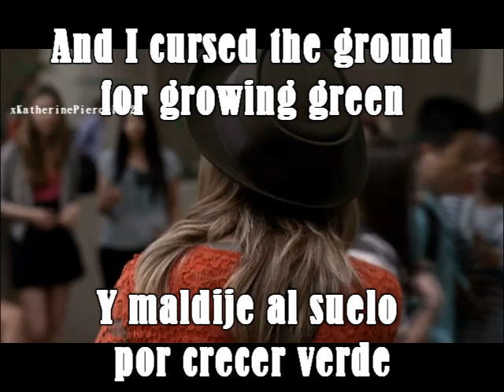Halsey - Forever ... (is a long time) (Violet + Tate) - Subtitulos Español Inglés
[Intro]
I spent a long time watering a plant made out of plastic
And I cursed the ground for growing green
I spent a long time substituting honest with sarcastic
And I cursed my tongue for being mean

[Verse]
And weightless, breathless restitute
Motionless and absolute
You cut me open, sucked the poison from an aging wound
Now fifty thousand war cadets
Would cower at this small brunette
To my surprise, not six feet high
Who'd reach and grab the moon if I
Should ask or just imply
That I wanted a bit more light
So I could look inside his eyes
And get the colors just right
Just right, just right, just

[Interlude]

[Outro]
Build love, build God, build provinces
Build calluses, break promises
'Cause I could never hold a perfect thing and not demolish it
What am I thinking? What does this mean?
How could somebody ever love me?
Talk to your man, tell him he's got bad news comin'